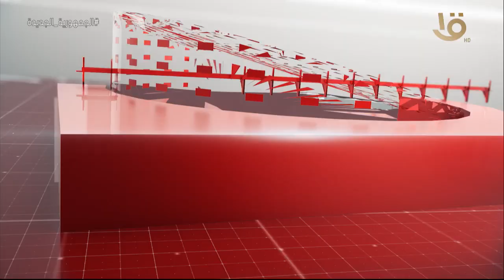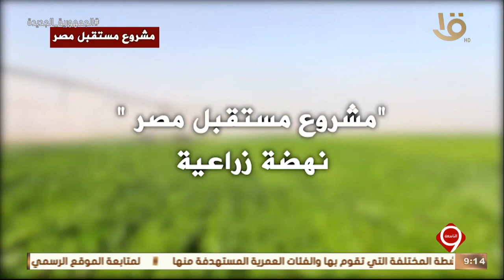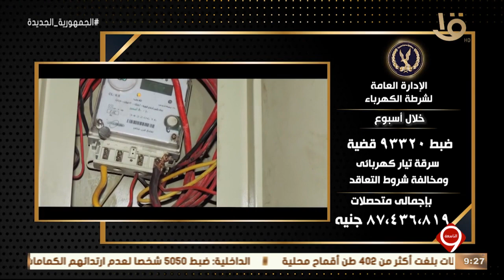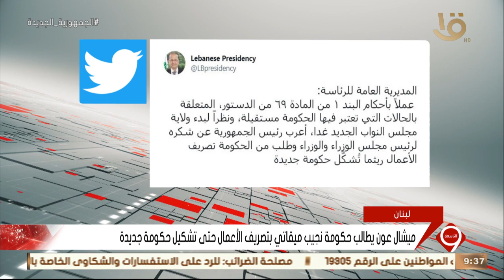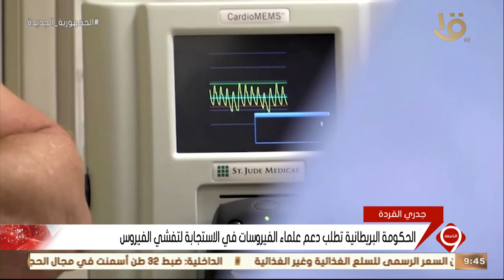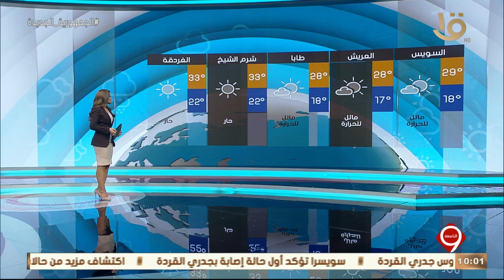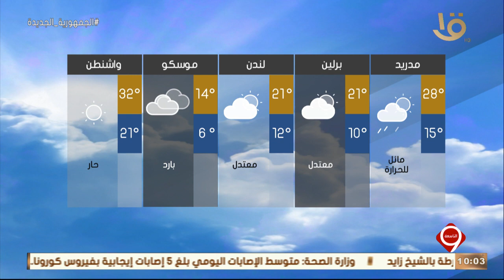نشرة التاسعة | أهم الأخبار السياسية والاقتصادية محليا وعالميا.. 21-5-2022